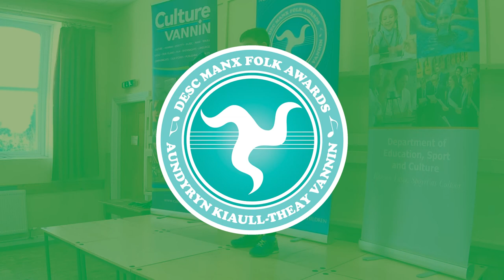Yn aght chaill y stubbin y famman eck: Manx Reading (KS2, Yr 5&6) [Manx Folk Awards 2022]